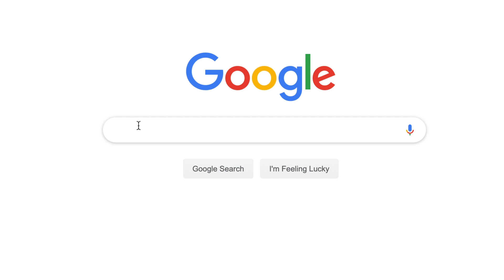BASKETBALL GAME PROMO 2 - SUMMER BASKETBALL LEAGUE 2O19